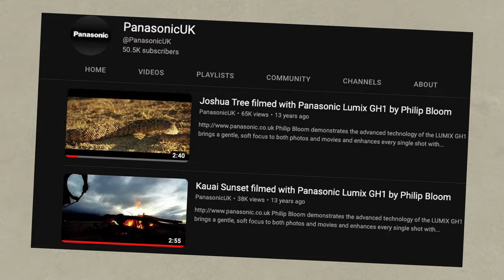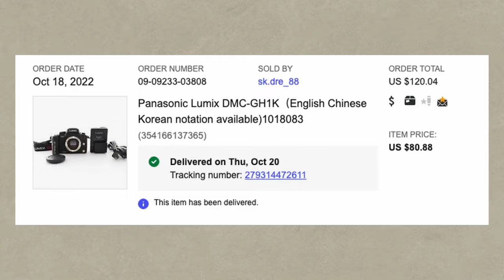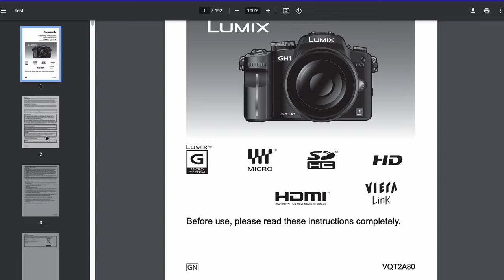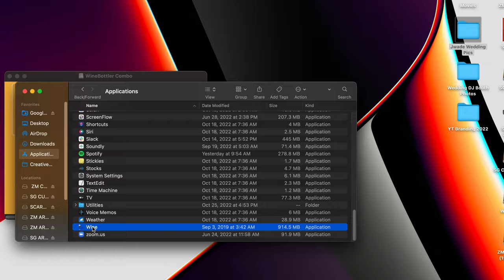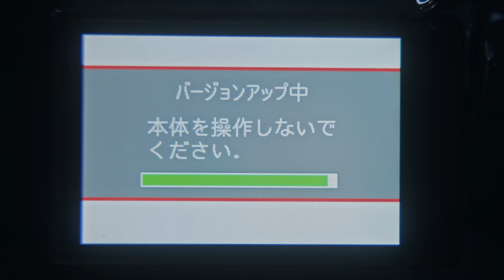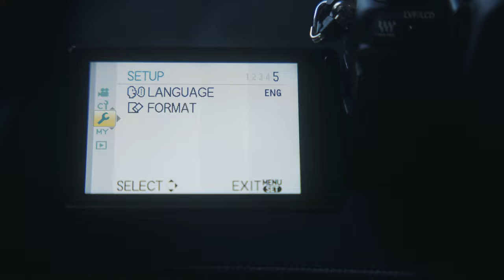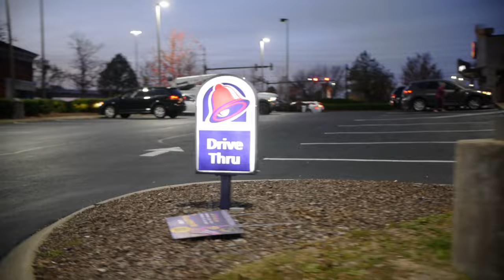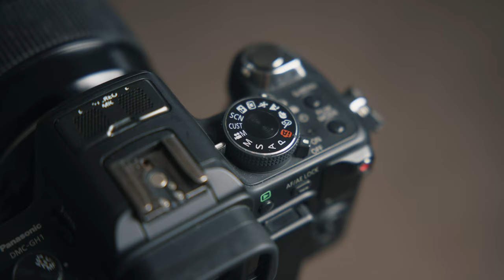this $100 video camera is STILL good in 2024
The Panasonic Lumix GH1 was the first mirrorless video camera ever made. I wanted to pay homage to it by testing it in 2022 to see if the image quality still holds up to modern standards. I was lucky enough to have Philip Bloom as a guest in this video. He tested the camera when it originally came out in 2009, which gives this video a unique perspective. Enjoy!